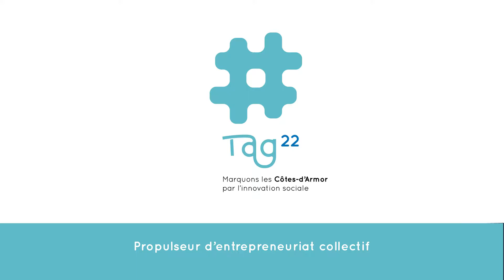À LA RENCONTRE DES ENTREPRENEURS PROPUSLÉS PAR LES TAg - RECUP'ACTION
Chaque année, les TAg accompagnent des idées d’activités  favorisant le développement de l’entrepreneuriat local collectif.

Partez à la rencontre de Récup'action, un projet de recyclerie de réinterprétation d'objets propulsé par TAg22 !